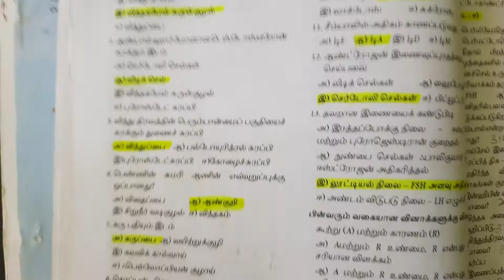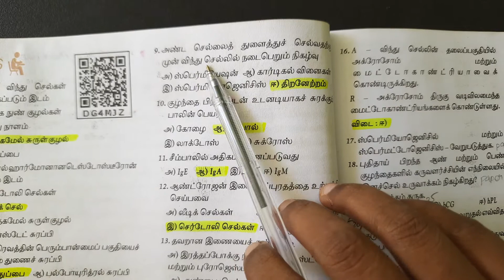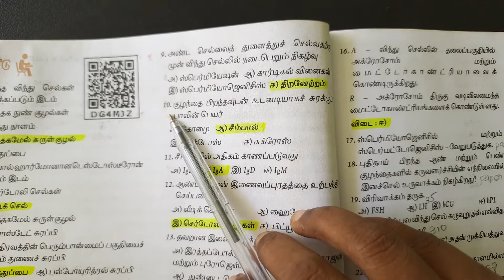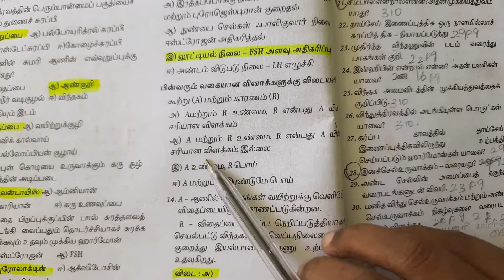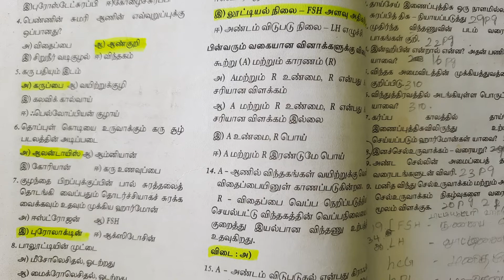12th std Zoology 2 மனித இனப்பெருக்கம் Book Back Question and Answers 1 Mark